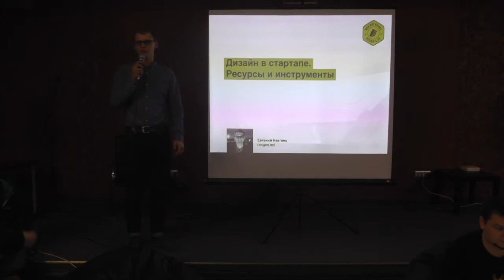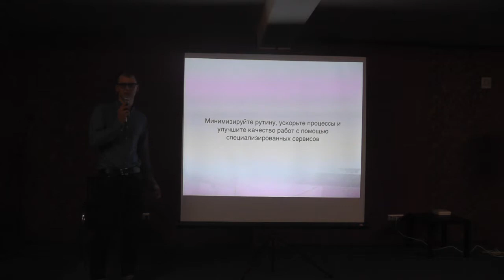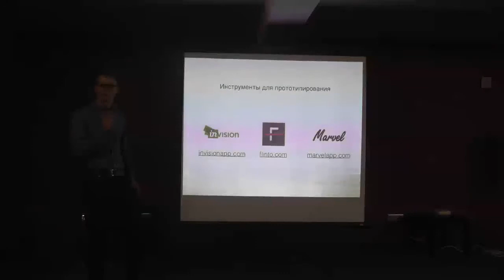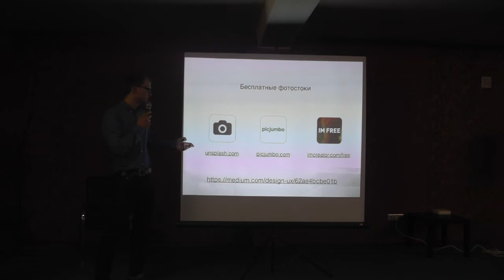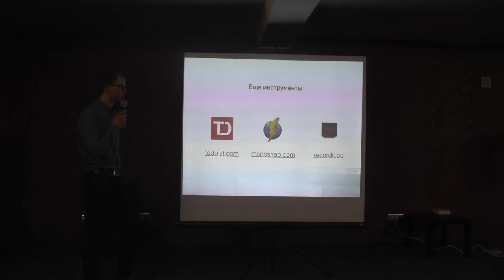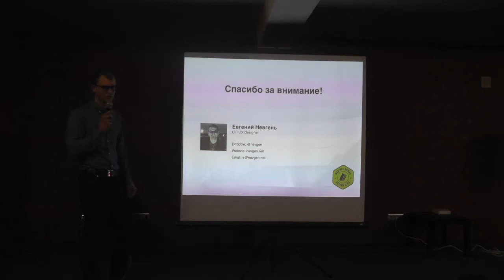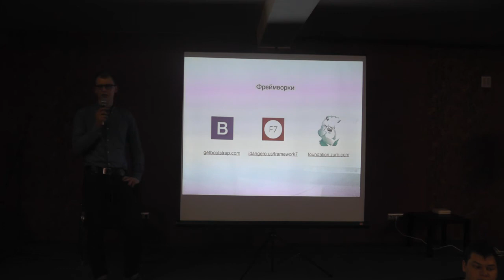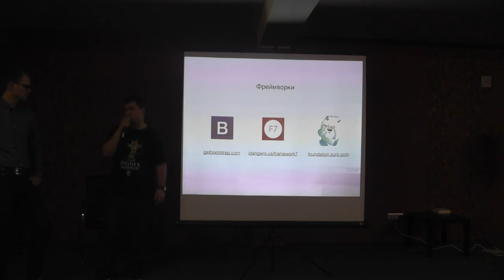Web Not Bombs # 4 - «Дизайн в стартапе. Ресурсы и инструменты», Евгений Невгень